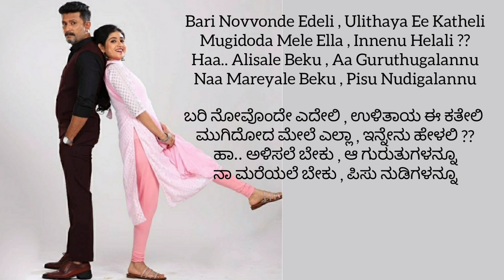Nanna Haneyalli Ninna Hesarilla Ee Ninna Padeyuva Punya Nanagilla